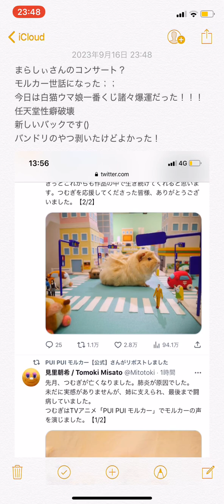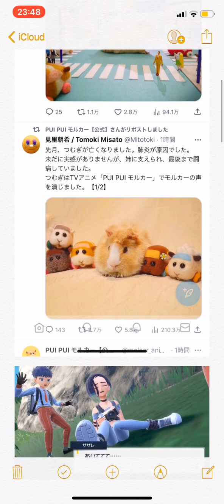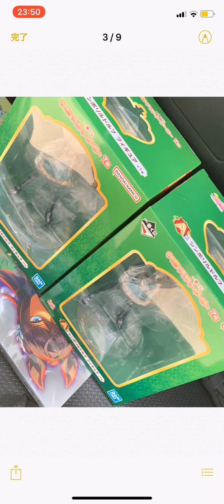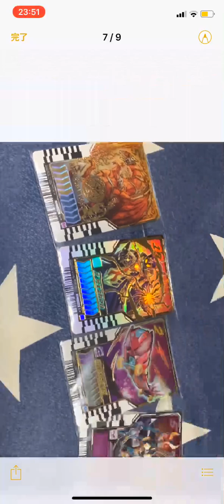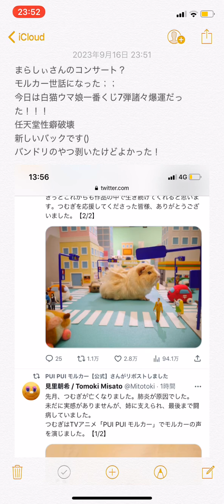今日のマキエ ウマ娘一番くじ第七弾、トレカ、白猫において爆勝ちだった日 2023/9/16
たまにあるよねこんな日